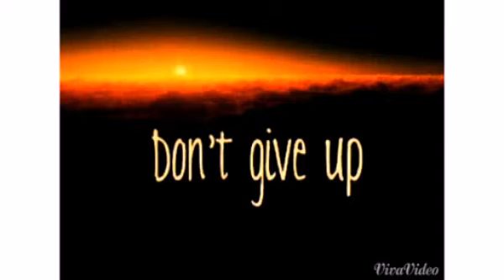Knockout - Lil Wayne ft. Nicki Minaj - Cover